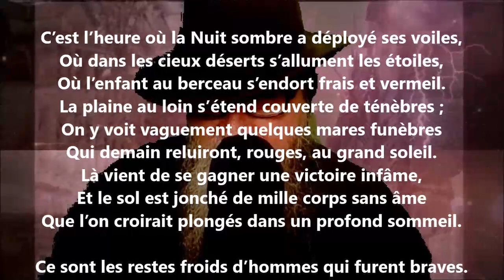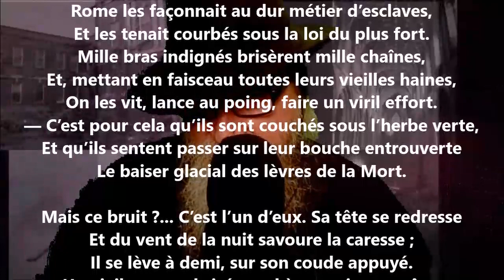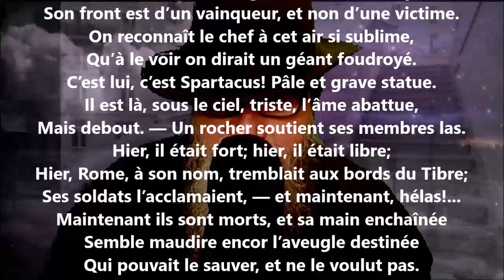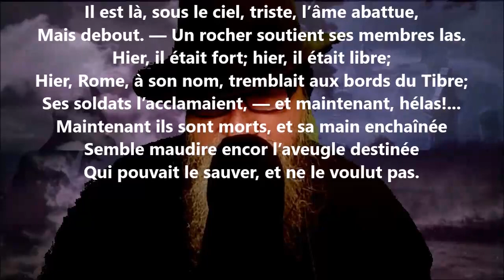Spartacus - Jacques Richard lu par Yvon Jean